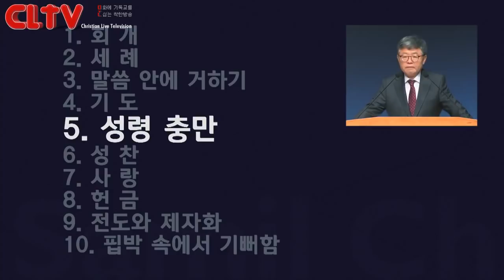CLTV파워메시지 2018.10.28 주일설교 - 삼일교회(송태근 목사) / 예수님의 10가지 명령 (5) ’일상 속에서의 성령 충만'